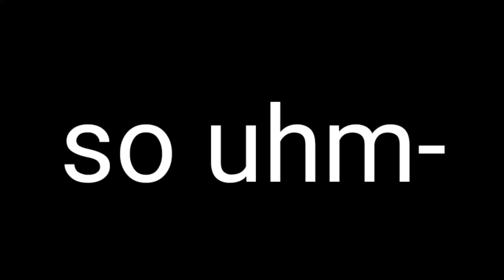Ok but like, the mysterious house tho?-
what in the world did i just watch-
im scared-

here go watch it-
be careful-